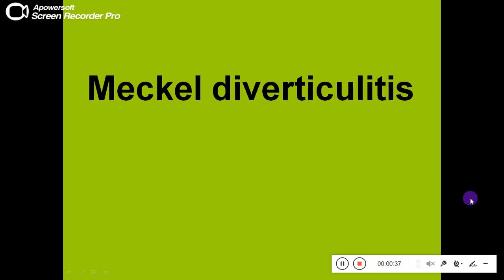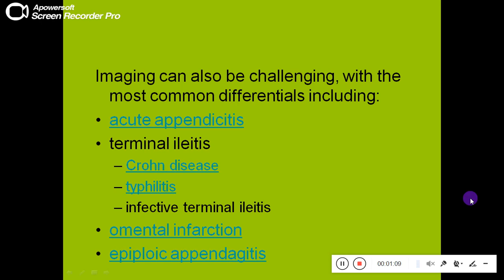Quiz 410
Meckel diverticulitis